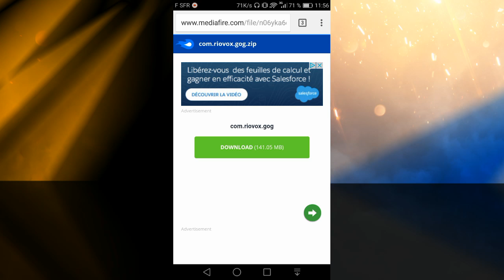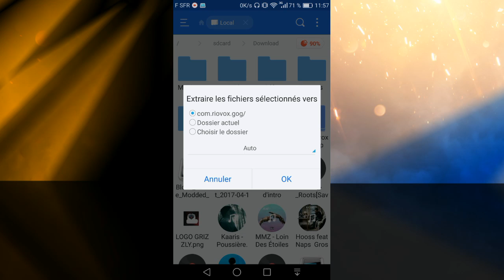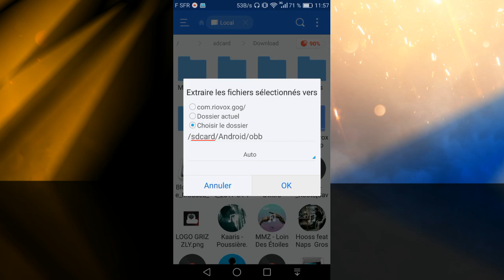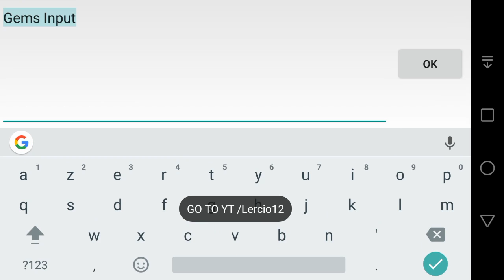Block Force v.4.0.6 hack mod menu + anti ban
Hey ! salut frère je fait du Blitz brigade, gaming en général.
Aussi des intros , des hacks , tuto , glitch etc

Tu peut t'abbo si tu kiff ça fait grave plaisir  😎 ( merci )

Crédits : Lercio 12 👌😉